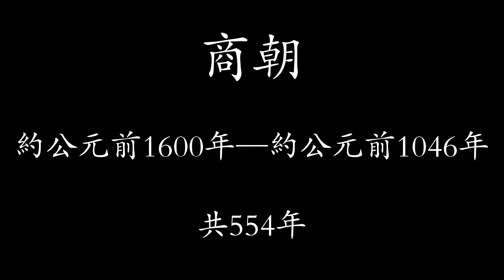中國歷朝歷代簡史之——商朝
商朝（約公元前1600年—公元前1046年），是中國歷史上的第二個朝代，也稱殷商，是中國第一個有直接的同時期的文字記載的王朝。商朝經歷了三個大的階段。第一階段是「先商」；第二階段是「早商」；第三階段是「晚商」，前後相傳17世31王，延續500多年。